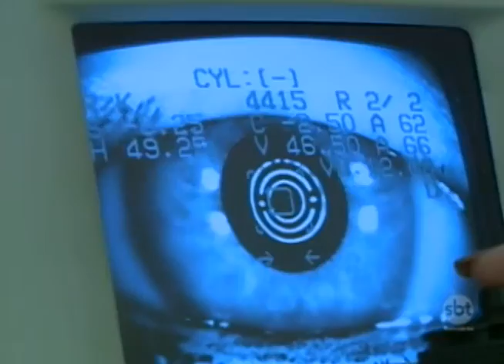Pesquisa revela que até 2020 um terço da população mundial terá miopia